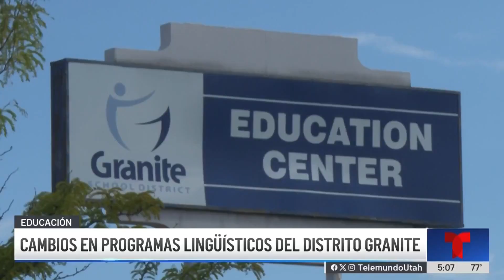Realizan cambios en programas en escuelas del Distrito Escolar Granite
El distrito está proponiendo algunas modificaciones para el programa inmersión en dos idiomas.